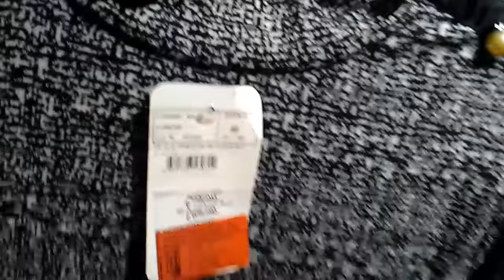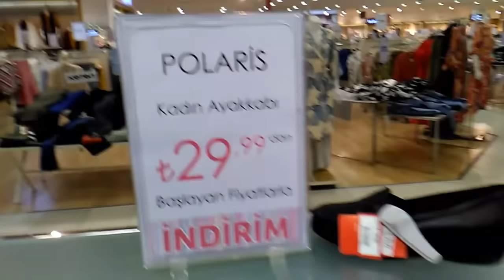VLOG #111 | OYUN💃ŞİRİNYER👌, LCW, KOTON, BURGER KING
Canlarım
   BU VLOG TA, akşam, İZMİR şirinyere gittik, FORVETTE, TÜM MAĞAZALARI GEZDİK,DEFNE VE İKLİMİN TV KARŞISINDA, OYUNLARI VAR, ÜYE OLMAYI UNUTMAYIN CANLARIM BENİM,
     NE KAFE YANİNDA, KRUVASAN LI SUNUM VAR, VİDEOLARIMI SONUNA KADAR İZLEMEYİ UNUTMAYIN DOSTLARIM,
        HEPİNİZİ SAYGIYLA SELAMLIYORUM, ÇOK TEŞEKKÜR EDERİM, ALLAH RAZI DEĞERLİ ARKADAŞLARIM, 🙏🙏🙏🙏🤗🤗🤗🤗🙏🙏🙏🙏